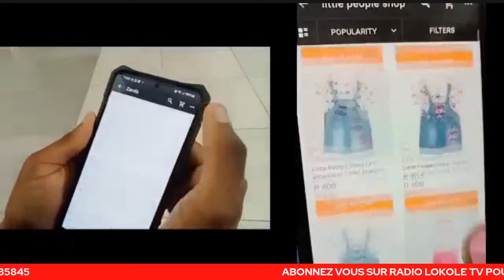Histoire vrai: JEUNE FILLE AKUFI LIKOLO YA VIE PRESSEE👉 BOTALA MBONGO EBANDI KOBIMA NA CERCEUIL